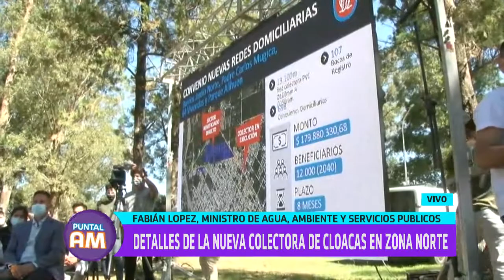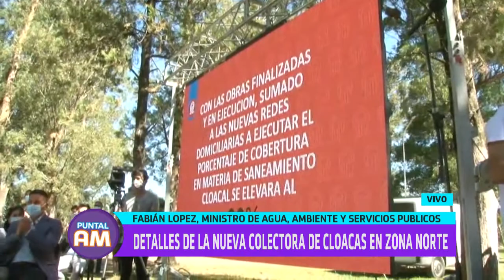Móvil en vivo desde planta depuradora: El Gobernador recorre la planta